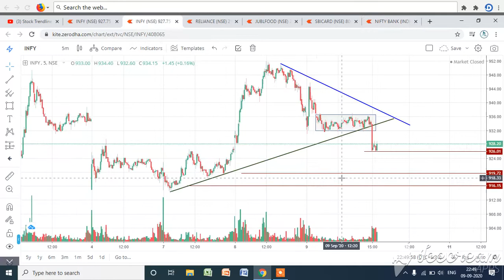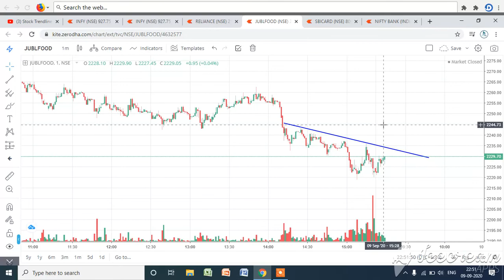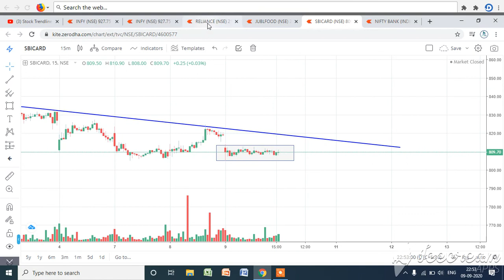Weeklyexpiry#Kal Kuch Tou Bada Hoga#Stocktrendline#9829834017#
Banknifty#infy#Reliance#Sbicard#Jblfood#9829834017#